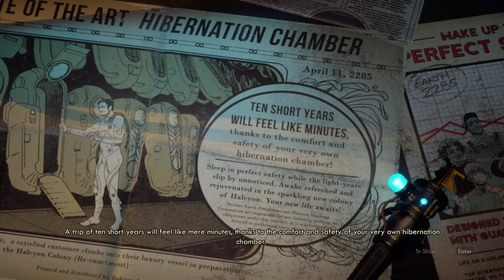The Outer Worlds - A Real RPG From a Real Developer (Full Review)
The gaming community deserves unbiased honesty and transparency. My goal is simply to deliver that to you all with as much first hand experience, information and attention to detail as possible.

The playtime shown in this review was recorded from 10/24/2019 through 10/27/2019.

Without any sort of hesitation this game is a buy for me and an absolute steal if you’re a game pass subscriber. If you’re not interested in anything game pass has to offer and you like to own the games you play, it’s worth the $60 no doubt in my mind. Even though Obsidian isn’t working with a triple A budget or a big team, the amount and quality of content available here is just phenomenal and if you’re a fan of their past titles, the Fallout series, sci-fi games or just RPGs in general you’re almost certainly going to enjoy your time with this game. Retail, you’re going to pay a premium price but you’re undoubtedly going to receive a premium product.

I encourage you to make suggestions in the comments on this review and on games you would like to be reviewed in this style. Thanks again for watching!

Just a note... I try not to rate the games I review on any type of scale, but rather discuss all the points I feel are interesting and essential to know before you buy for those that are always asking the question "should I buy this game?" I feel ratings are almost always overly inflated and very inaccurate these days. Seeing all of the 9-10/10 ratings that games receive is very misleading. I've decided the best way to avoid misrepresenting the quality of a game by using a numerical rating was to really take a deep dive into the games we play with a focus on the story if the game lends itself to one, the overall intuitiveness of the interfaces, menus and tools the game is built on and most importantly the intricacies of the game-play mechanics.

This review was built upon my own thoughts and opinions. I have not been persuaded in any way by third parties, including but not limited to game developers and retailers or any other influences that could create bias which would invalidate an honest review.